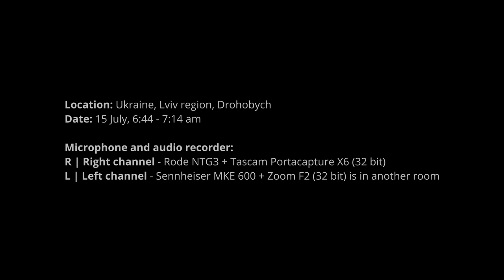Early morning rain sound in summer window with thunderstorms and lightning little town street | 2024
Light rain for sleeping, studying and intellectual work, relaxation, meditation, sound design
Here you can hear: birds such as turtledoves, sparrows, crickets, roosters, chickens, dogs, the village, the street, rain outside the window, on the windowsill, a thunderstorm in the distance

Location: Ukraine, Lviv region, Drohobych
Date: 2024 15 July, 6:44 - 7:14 am
Microphone and audio recorder:
L | Left channel - Sennheiser MKE 600 + Zoom F2 (32 bit) is in another room
R | Right channel - Rode NTG3 + Tascam Portacapture X6 (32 bit)

Розташування: Україна, Львівська область, Дрогобич
Дата: 2024 15 липня, 6:44 – 7:14 години ранку
Мікрофон та аудіорекордер:
L | Лівий канал — Sennheiser MKE 600 + Zoom F2 (32 bit) знаходиться у іншій кімнаті
R |  правий канал — Rode NTG3 + Tascam Portacapture X6 (32 bit)
Легкий дощ для сну, навчання та інтелектуальної роботи, релаксації, медитації, саунд дизайн
Тут чути: звуки птахів таких як горлиця, горобці, цвіркуни, півні, кури, собаки, село, вулиця, дощик за вікном, на підвіконнику, гроза далеко, йде людина